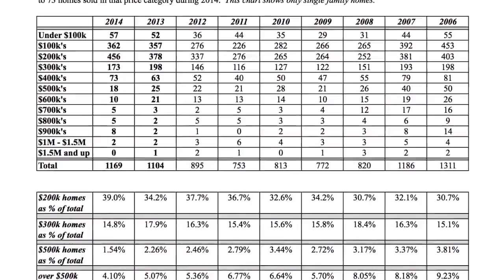Where's Foster Enjoying 2015